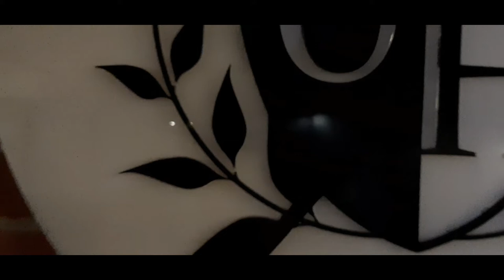UNIVERSITY HILLS SPORTS BAR GIG URAYT..!